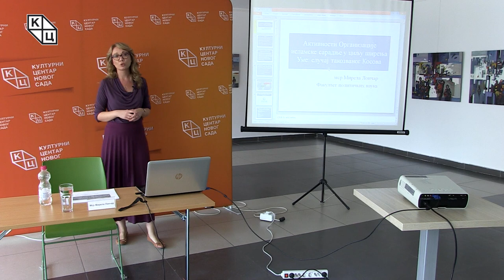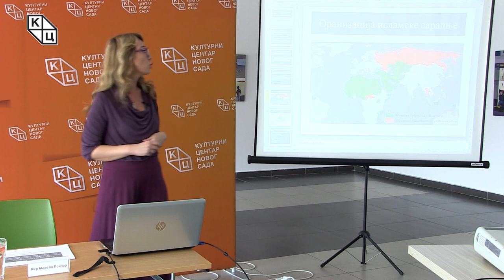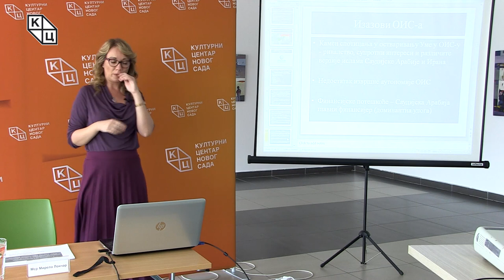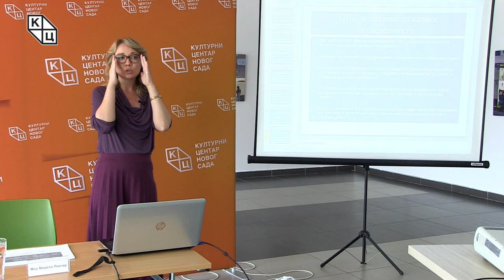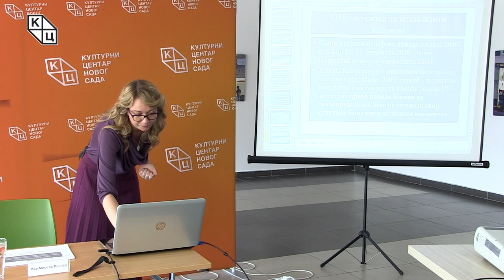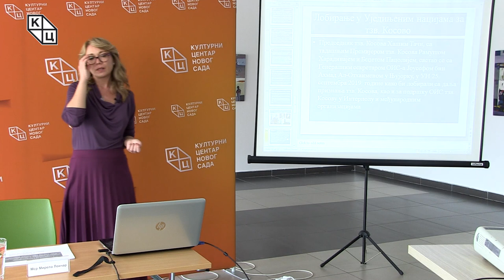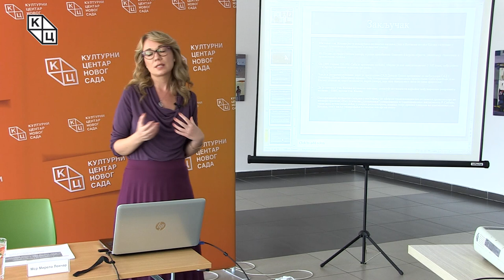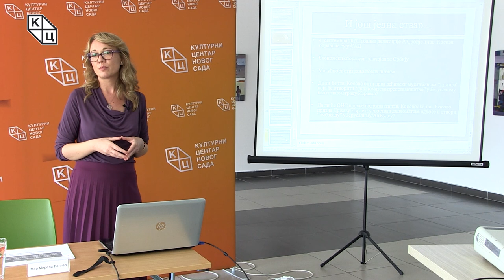Мирела Лончар-„Активности Организације исламске сарадње у циљу ширења Уме: случај такозваног Косова“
Предавање Миреле Лончар на тему „Активности Организације исламске сарадње у циљу ширења Уме: случај такозваног Косова“ (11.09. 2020)

Политиколог Мирела Лончар предавање је започела указивањем на значај религије у међународним односима, да би потом говорила о настанку Организације исламске сарадње. У склопу тога, Лончарева је појаснила који су циљеви организације иколико су значајне њихове повеље из 1972. и 2008. године, као и шта представља Каирска декларација. „Оно што је битно за нас и за данашње предавање јесте да Каирска декларација истиче да је исламска Ума најбоља нација која треба да води човечанство“, рекла је Мирела Лончар. Потом је појаснила принципе исламског права и његовог односа према државама које нису муслиманске.